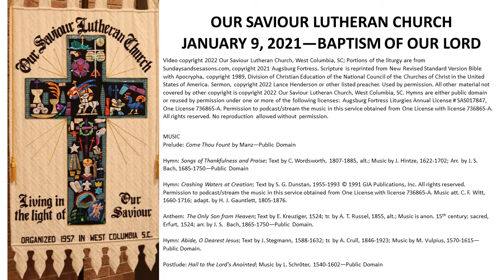JANUARY 9, 2022--BAPTISM OF OUR LORD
Edited from original broadcast on Facebook Live.

Today’s sermon on Soundcloud (Audio Only). The reading is Luke 3: 15-17, 21-22:

To support the ministry of this congregation, look for the “online giving” button

Scripture is reprinted from New Revised Standard Version Bible with Apocrypha, copyright 1989, Division of Christian Education of the National Council of the Churches of Christ in the United States of America. Used by permission. Hymns are either public domain or reused by permission under one or more of the following licenses:  Augsburg Fortress Liturgies Annual License # SAS017847, One License 736865-A. Permission to podcast/stream the music in this service obtained from One License with license 736865-A. No reproduction allowed without permission.

MUSIC
Prelude: Come Thou Fount by Manz—Public Domain

Hymn: Songs of Thankfulness and Praise; Text by C. Wordsworth, 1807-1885, alt.; Music by J. Hintze, 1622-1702; Arr. by J. S. Bach, 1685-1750—Public Domain

Anthem: The Only Son from Heaven; Text by E. Kreuziger, 1524; tr. by A. T. Russel, 1855, alt.; Music is anon. 15th century; sacred, Erfurt, 1524; arr. by J. S.  Bach, 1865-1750—Public Domain.

Hymn: Abide, O Dearest Jesus; Text by J. Stegmann, 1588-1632; tr. by A. Crull, 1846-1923; Music by M. Vulpius, 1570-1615—Public Domain.

Postlude: Hail to the Lord's Anointed; Music by L. Schröter, 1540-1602—Public Domain